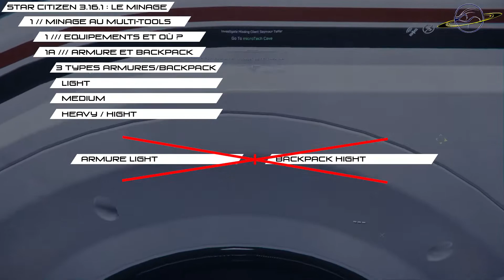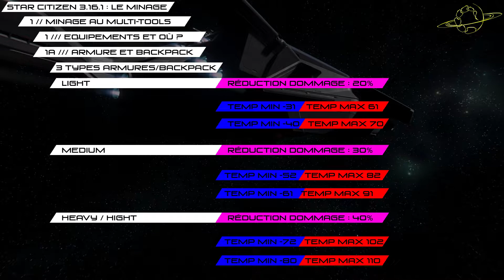Obsolète - Star Citizen Tuto Minage (Multi-tools) #1 : L'équipements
Star Citizen Tuto Minage (Multi-tools) : L'équipements
Star Citizen Alpha 3.16.1

Je vois et on me pose beaucoup de questions sur le minage, et je suis loin d'être un expert donc, j'ai pris décision de m'instruire et d'en tirer une série de vidéo. Elle ne sera pas exhaustive mais aura le mérite de traiter tous les aspects existant en cette version qu'est l'Alpha 3.16.1. / Objectif : regrouper les connaissances et les mettre à jours en ces vidéos.

Dans cette première vidéo, nous allons traité le minage à pied (en Multi-tools) et plus précisément l'équipement.

Code parrainage : STAR-4NRR-NJ46
Permet d'avoir un bonus de 5.000 UEC à la création de votre compte Star Citizen.

J'ai bien conscience que cela peut être frustrant pour certains que je n'ai pas donné la localité d'achat de l'ensemble des équipements présentés mais seulement de ceux pour lesquels j'ai opté.
Pour me rattraper je vous conseil ce Site qui fait du super boulot en répertoriant tout les items du jeux. Bien qu'ayant quelques coquilles vous devriez trouver votre bonheur.

Toutes les images exploitées ont été tiré soit du jeu "In Game" soit du site RSI.

Smokey Eye - Cheel (Bibliothèque Youtube)